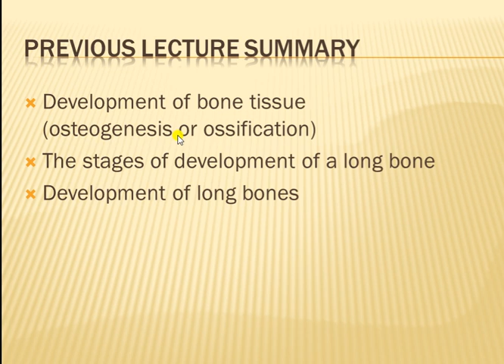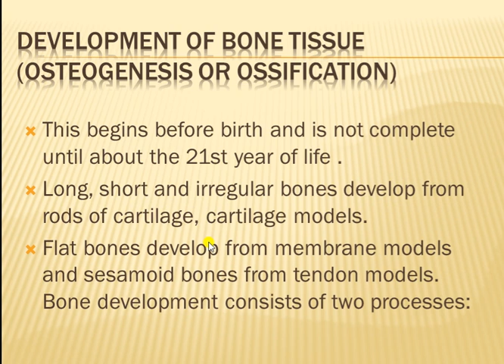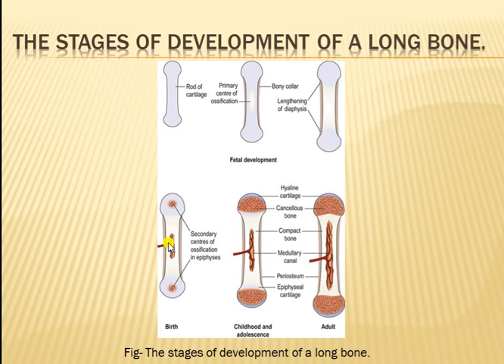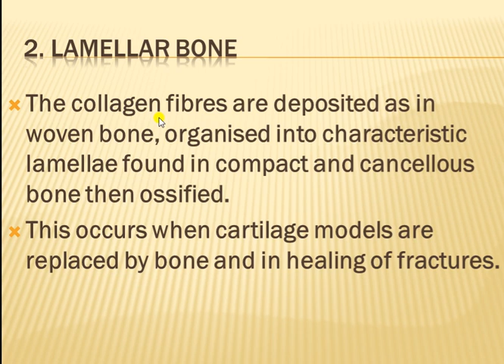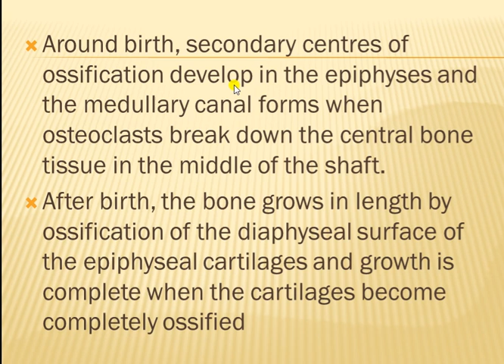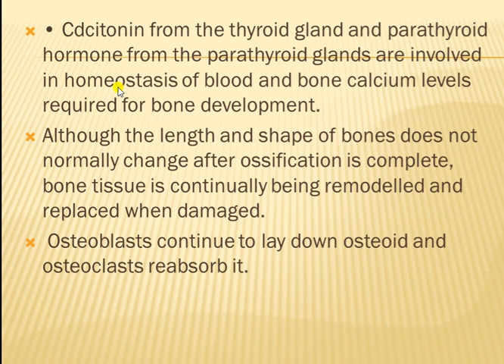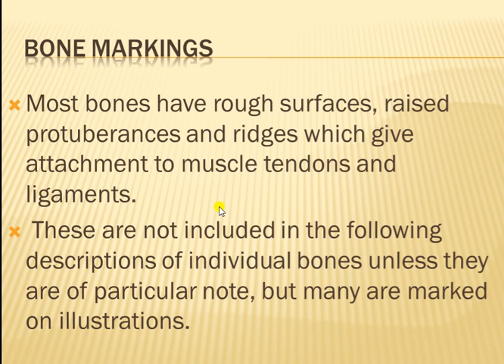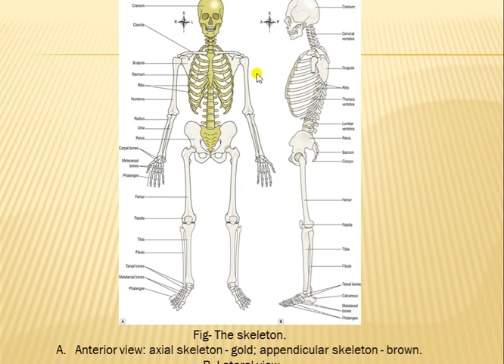The skeleton system lect 4th